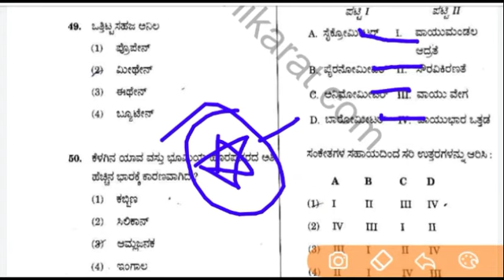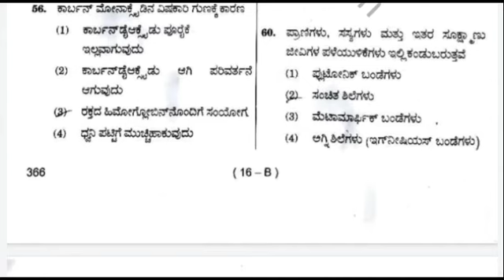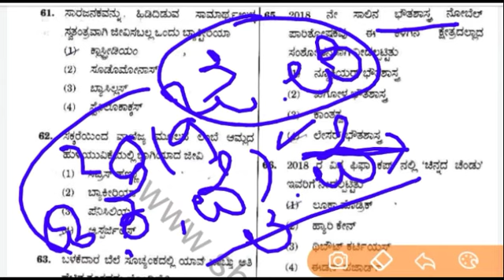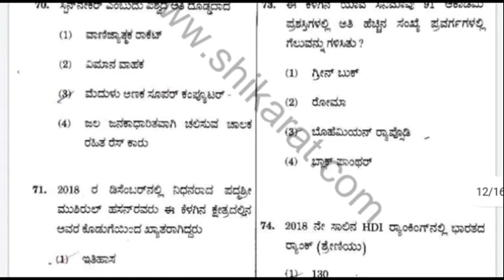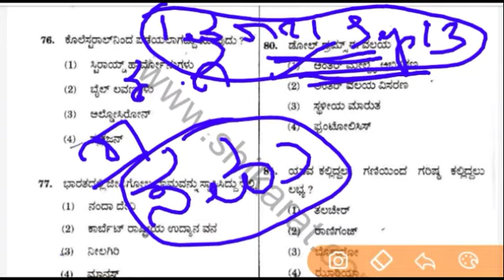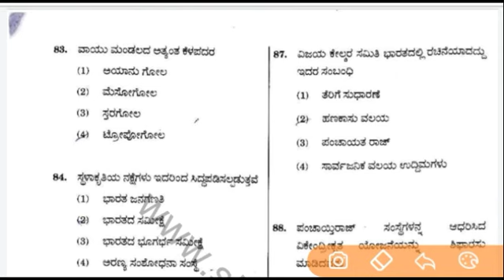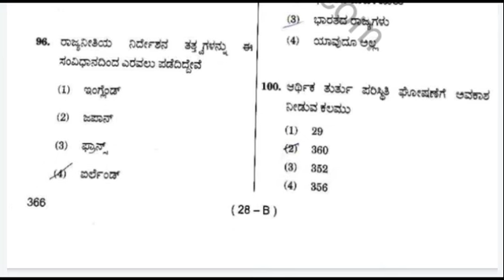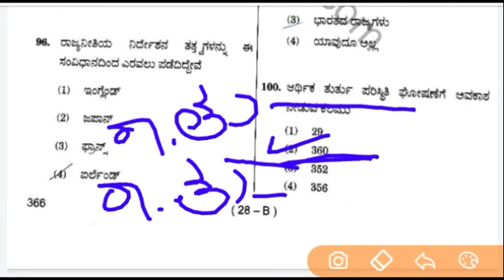FDA Gk question paper | key answers | part 2 | Kannada | 09/06/2019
About this vidio = In this vidio I explained about FDA Gk Key answers with explaination and this vidio is used to upcoming exams like SDA FDA PSI POLICE CONSTABLE kas and all

MR Kannada Gk 2.0
mrkannadagk2.0

Spardakranti,
sbkkannada,
mrkannadagk2.0,
targetkpsc,
smartstudycircle,